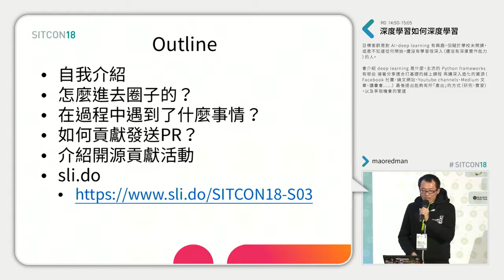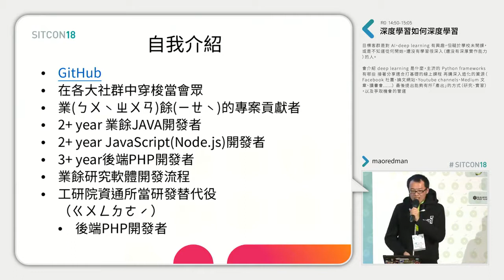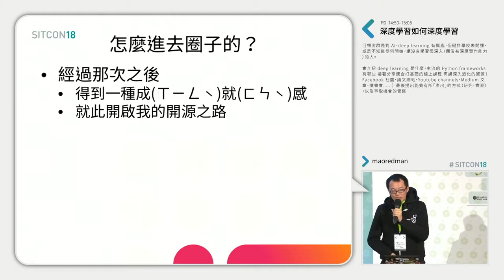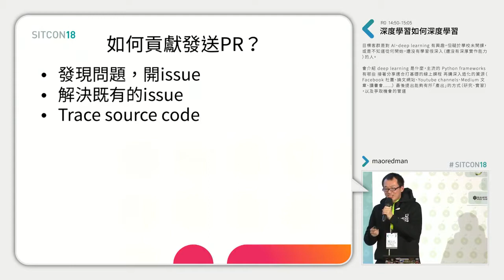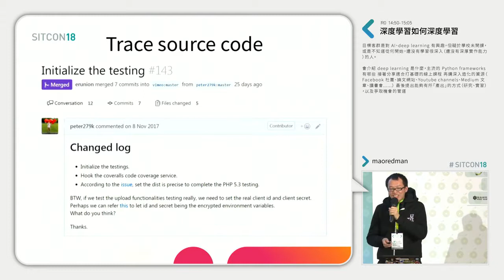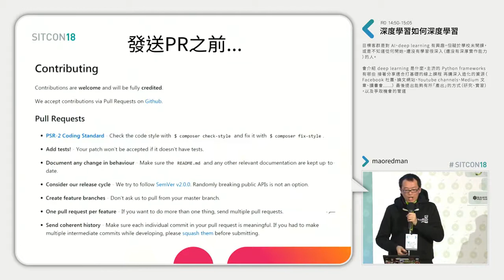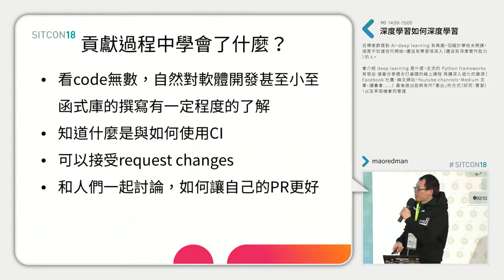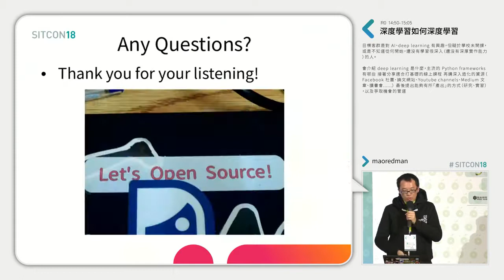[SITCON 2018] R0 - 5 / 我單槍匹馬的開源貢獻之路 - Peter